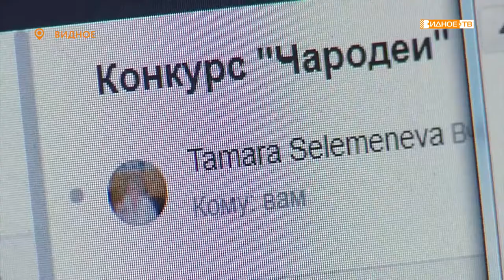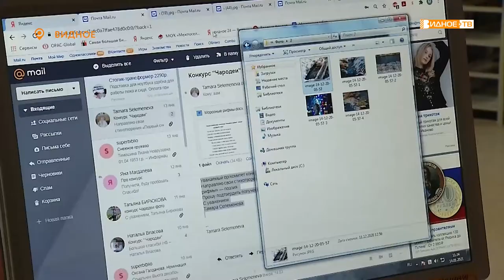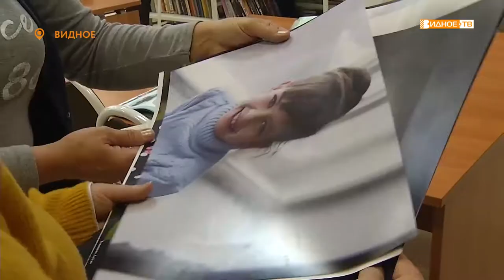«Чародеи» - творческий конкурс в центральной библиотеке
Красота зимней природы всегда вдохновляет людей на творчество. Многие фотографируют, а кто-то пишет стихи и рассказы. Конкурс «Чародеи», который проводит центральная библиотека, прекрасная возможность продемонстрировать свой талант широкой публике. Принять участие в нем может любой желающий.